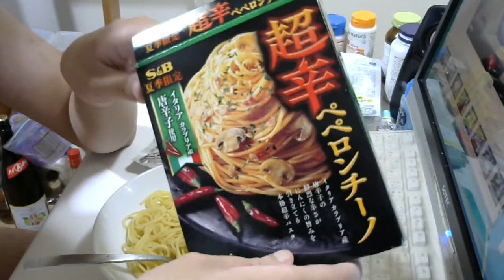激辛マニアユッキーが「超辛ペペロンチーノ」を食う！ 【激辛】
Twitterが新しくなりました⇒@yukkituikyasu